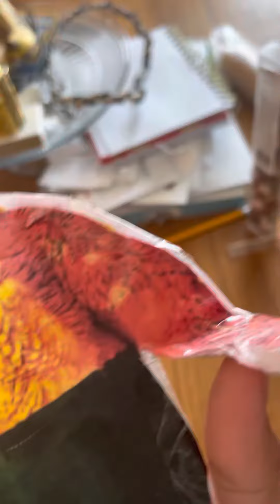Willy‘s Wonderland episode 1 the plot ￼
This is a new series that’s Starting a weasel an alligator also a turtle and a chameleon￼￼